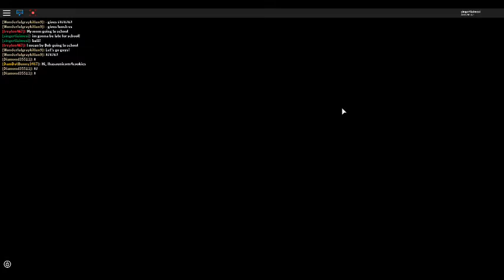Meep City Roleplay